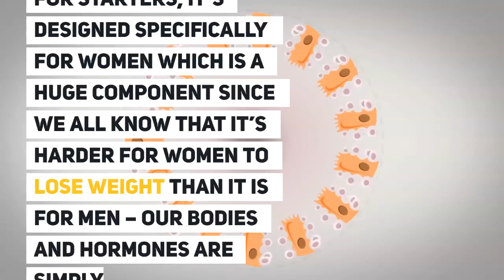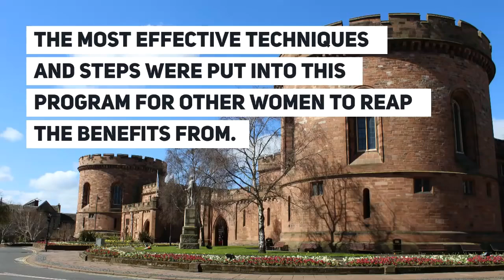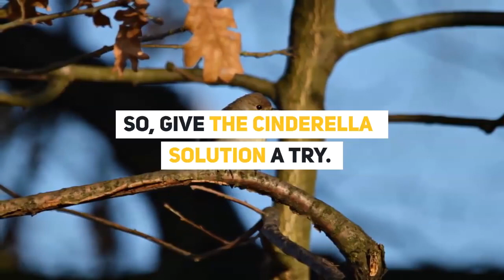Carly Donovan's Cinderella Solution Review READ THIS FIRST!!!